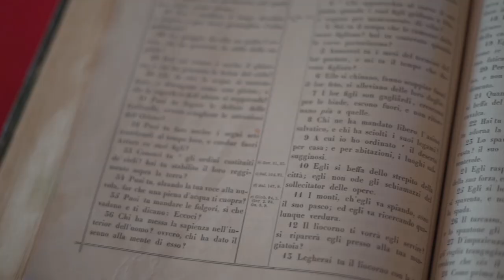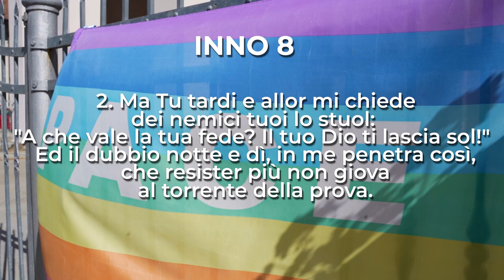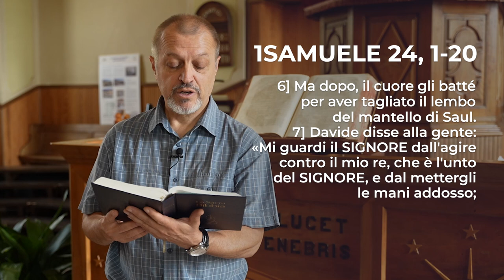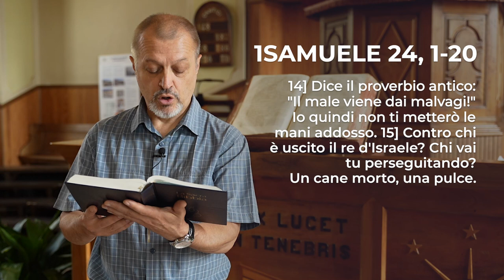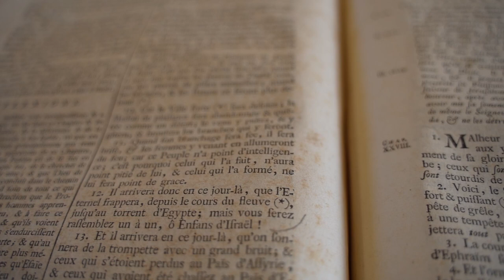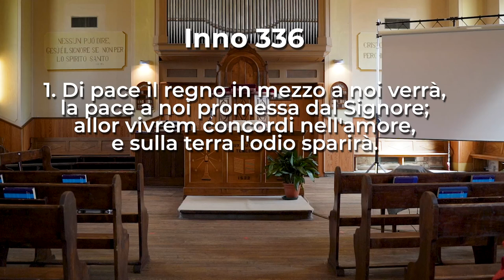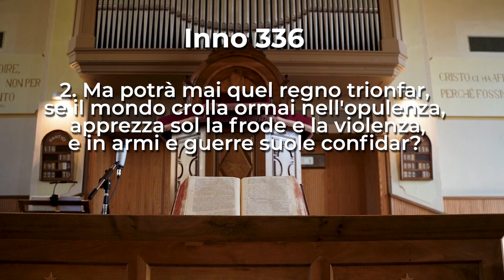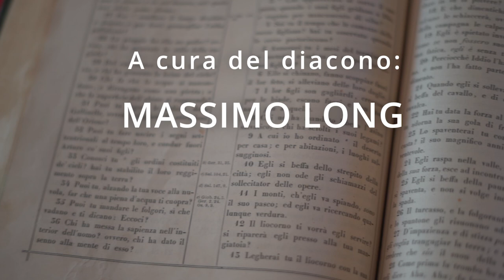1 Samuele 24, 1-20, Romani 12, 17-21 | Culto Evangelico - 23 giugno 2024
Culto Evangelico di domenica 23 giugno 2024 | 1 Samuele 24, 1-20, Romani 12, 17-21A cura delle chiese valdesi del II e III Circuito in collaborazione con RBE - Radio & TV

Culto a cura del diacono Massimo Long

Domenica 23 giugno in onda alle 10 anche sulle frequenze di RBE e su Facebook.

--RBE | RBE-TV - su TELEGRAM: su WHATSAPP: alla nostra NEWSLETTER: 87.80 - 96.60 (Province di Torino e Cuneo) - 88.00 (Val Chisone) - 87.60 (Val Germanasca) - 91.50 (Provincia di Imperia) - 101.10 (Provincia di Savona - Val Bormida)DAB+ Torino, Cuneo, Savona e Genova)RBE-TV (canale 87 del digitale terrestre a Torino, Cuneo e Asti)Facebook Tok